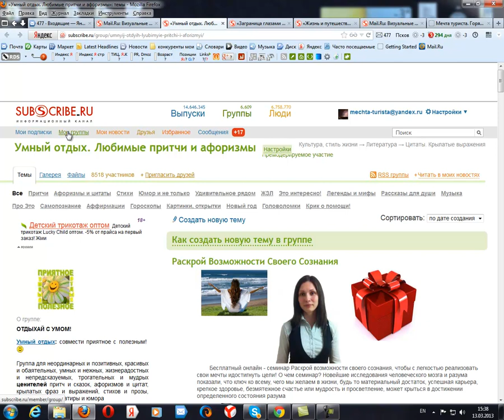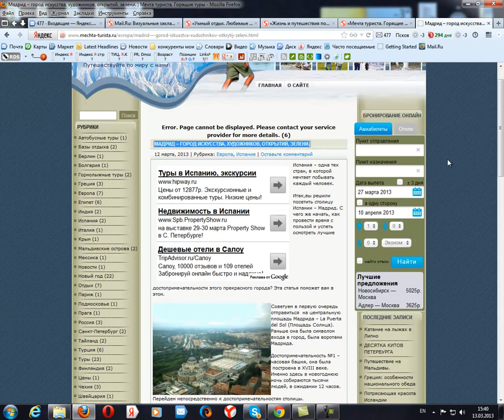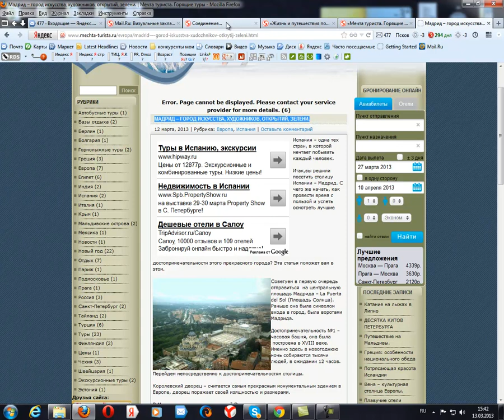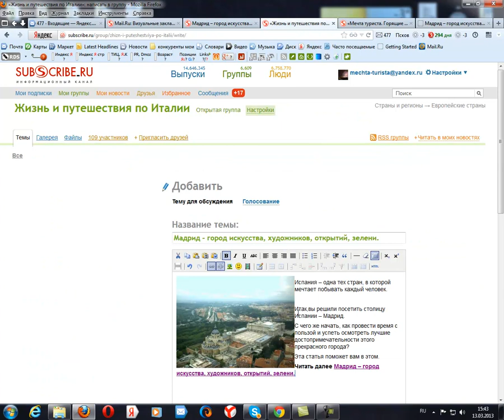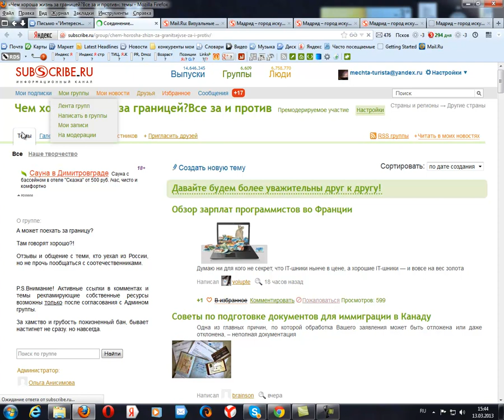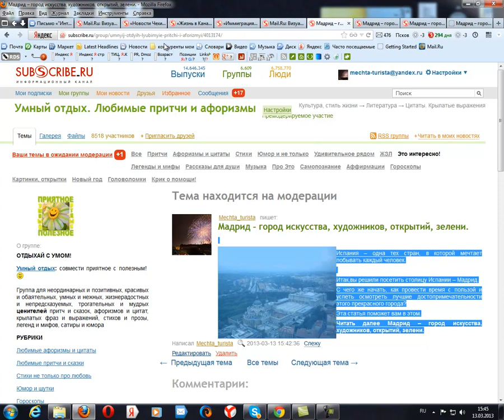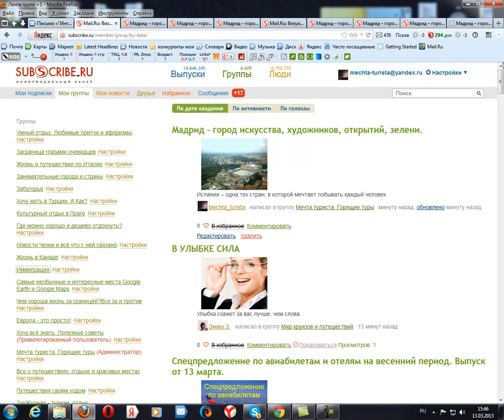Как писать в группы на Сабскрайбе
Обучающий блог по работе на компьютере для новичков.